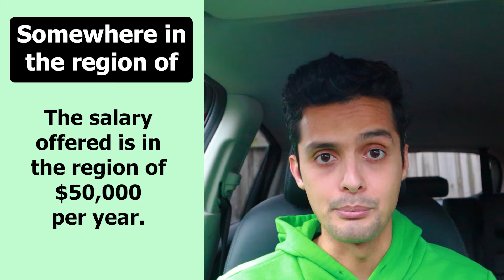Don't say 'around' , SAY THESE INSTEAD !!!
In this video, "Don't say 'around', SAY THESE INSTEAD!!!", we dive deep into 13 alternatives to the word "around" that will elevate your English vocabulary and make your speech sound more advanced and polished. Instead of just saying "around," try these powerful expressions that English speakers use every day!

We explore options like approximately, which you can use when estimating time or numbers, like "The journey took approximately 3 hours." You’ll also learn how to replace "around" with roughly, as in "The car costs roughly $20,000," to sound more natural.

Discover how the word nearly can replace "around" in sentences such as, "It’s nearly 5 o’clock," or use almost, which works perfectly in contexts like "The project is almost done." If you're describing numbers, try using close to, such as "There were close to 100 participants."

We also cover advanced options like circa, perfect for historical contexts, like "The house was built circa 1920." Learn to use more or less, great for approximations like "It’s more or less a two-hour drive."

Additionally, you'll hear how to use phrases such as somewhere in the region of, for example, "The salary offered is somewhere in the region of $50,000 per year," and something in the neighborhood of, as in "Something in the neighborhood of 25 people attended my class."

We also touch on less common expressions like on the order of, great for distances, such as "The distance is on the order of 10 miles," and somewhere around, as in "There were somewhere around 30 guests at the party."

For even more precision, consider using give or take, which means "a little more or less," like "It’s about 300 kilometers, give or take." Lastly, don’t miss the phrase in the vicinity of, used for proximity or measurements, such as "The house is located in the vicinity of 1,500 square feet."

By the end of this video, you’ll know exactly how to replace "around" with these versatile alternatives to express yourself clearly and fluently in English. Don't miss out on these advanced English expressions that will help you sound more like a native speaker!